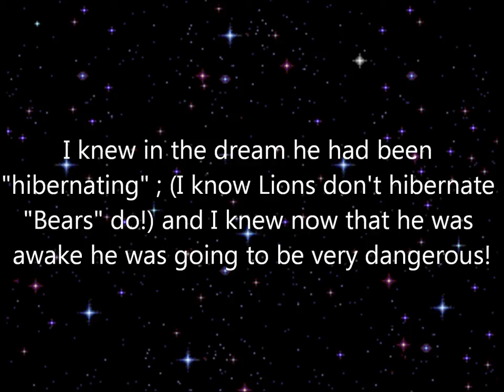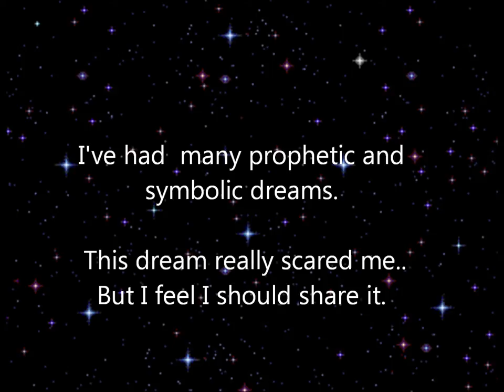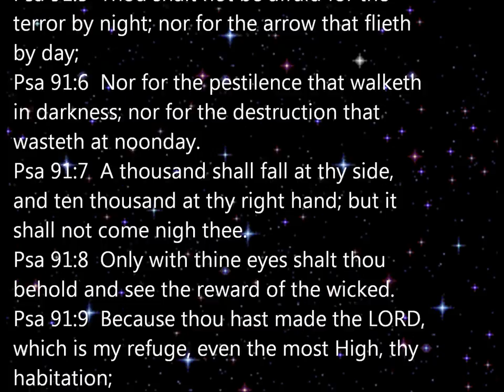Dream - Lion in the Thicket - Fall Feasts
Up date 2014  "Fall Feasts" is what I am now getting in my spirit ..
So it's added to the title.
Dream
Jeremiah_23:28
The prophet that hath a dream, let him tell a dream; and he that hath my word,
let him speak my word faithfully. What is the chaff to the wheat?
saith the LORD.

 I've never thought of myself as holding a Office of a prophet.
But I do have dreams. Many from Abba. And some from too many sour pickle's.
I think we all need to seek Yahshuah for our selves. and Hear from Him.
May Abba bless and keep you. And confirm your way.

I agree it's time to get in the Ark Yahshua. meaning ... Be in the inner court!  Chastening Judgments are happening now.  And The full Wrath on the Wicked comes at the 7th and last trumpet!  As Christ appears. That's my present understanding of it.
I humble submit this for your edifying and a bit of correction to the body of Christ.
I 100% agree we are Gods anointed army but "Joel" is not the correct reference to use
to prove it. And this is important to understanding the time we are in!

Joel's army is not a christian army. (A common misnomer:) It is the Locust army of (Revelation 9: ) a heathen nation (Kings of Babylon) sent against Christians / Israel  to chasten them in the last days.  Apollyon is their King, But God sends them to accomplish his will.  Isa 24: 5-6   is happening and advancing even as we speak. Re-read Joel prayerfully with this in mind.
REV 9: 1..11 ( who are they? )
 a heathen nation
( False Prophets, Priest, & Kings!)

Horses Are types of Strength and power for war. Crowns, Are For Kings. Breast Plates, The Priest, worn breastplates, Faces of Men, because they are men! Hair like women, meaning, goodly, kind, fair. Teeth like a Lion, a Man-beast! biting and devouring!
(Those without the anointing of the holy spirit! )

Joe 2:25  And I will restore to you the years that the locust hath eaten, the cankerworm, and the caterpiller, and the palmerworm, my great army which I sent among you.

Rev_9:7  And the shapes of the locusts were like unto horses prepared unto battle; and on their heads were as it were crowns like gold, and their faces were as the faces of men.

Rev 9:10  And they had tails like unto scorpions, and there were stings in their tails: and their power was to hurt men five months. ( 5 a time of grace or period of grace )
Rev 9:11  And they had a king over them, which is the angel of the bottomless pit, whose name in the Hebrew tongue is Abaddon, but in the Greek tongue hath his name Apollyon.

Isa 24:5  The earth also is defiled under the inhabitants thereof; because they have transgressed the laws, changed the ordinance, broken the everlasting covenant.

Isa 24:6  Therefore hath the curse devoured the earth, and they that dwell therein are desolate: therefore the inhabitants of the earth are burned, and few men left.

 Much love,
Sunny